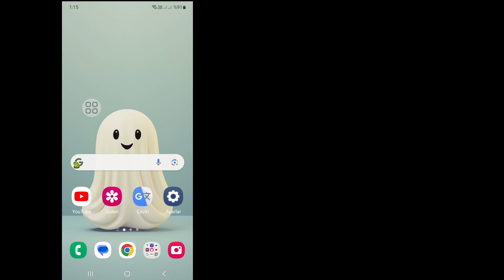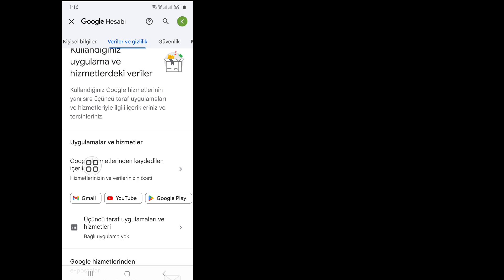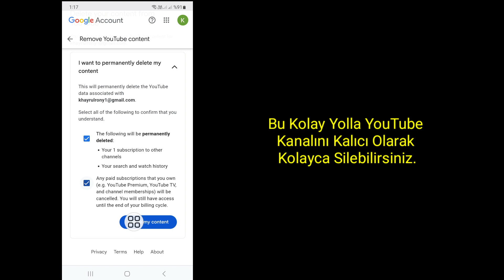YouTube Kanalı Kalıcı Olarak Nasıl Silinir (2024) | YouTube Kanalını Sil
YouTube Kanalını Kalıcı Olarak Silmek İster misiniz? Cevabınız Evet ise Bu Video Tam Size Göre. Bu Videoda Sizlere YouTube Kanalının Kalıcı Olarak Nasıl Silineceğini Göstereceğim. YouTube Kanalını Kalıcı Olarak Silmek İçin En Kolay ve En Son İşlemi Göstereceğim. YouTube Kanalını Kalıcı Olarak Nasıl Sileceğinizi Öğrenmek İçin Videonun Tamamını Atlanmadan İzlemeye Devam Edin (2024) | YouTube Kanalını Sil.

 YouTube Kanalının Kalıcı Olarak Nasıl Silineceği Hakkında Sorunuz (2024) |  YouTube Kanalını Sil :

 Telefonumdan Bir Youtube Kanalını Nasıl Silerim?
 Youtube'daki Bir Kanalı Neden Silemiyorum?
 Youtube Kanalını Sil.
 Youtube Kanalı Kalıcı Olarak Nasıl Silinir?
 Youtube Kanalınızı Nasıl Silebilirsiniz?

sil youtube kanal kalıcı olarak